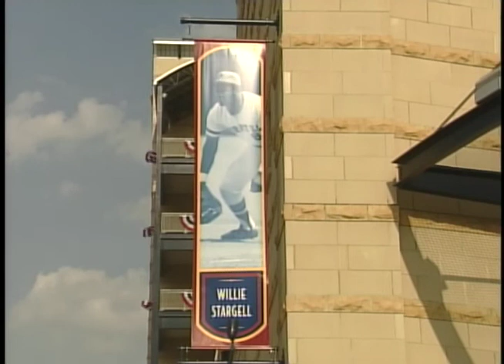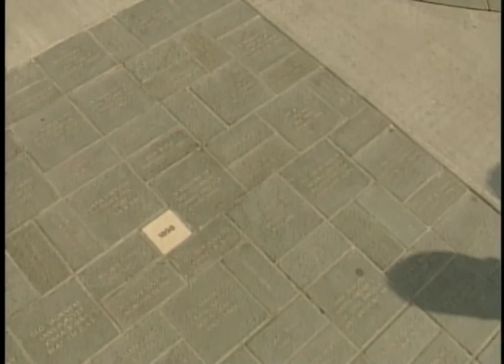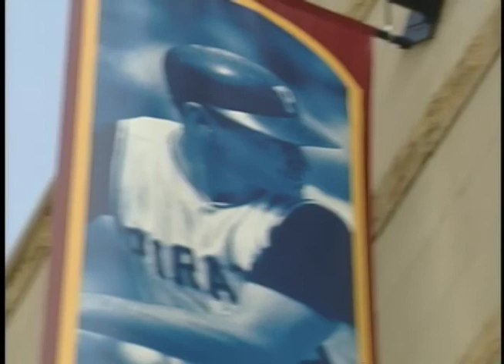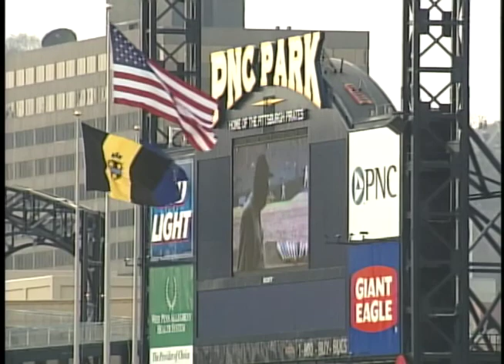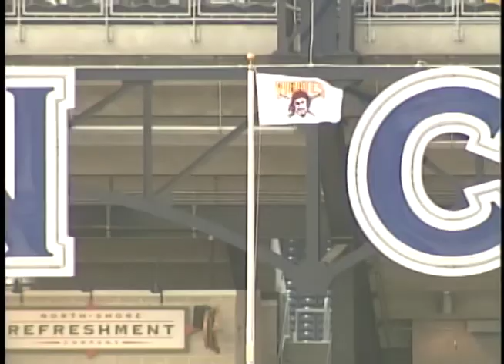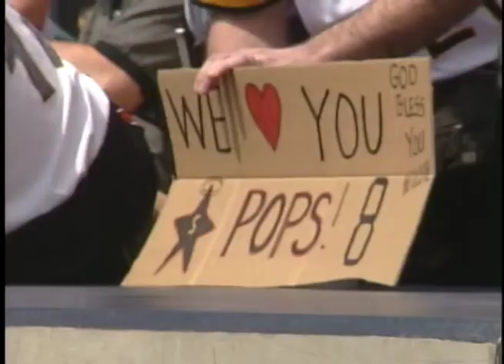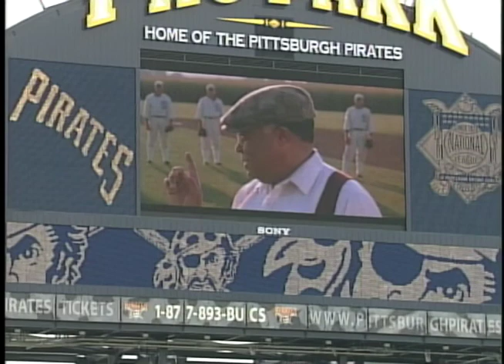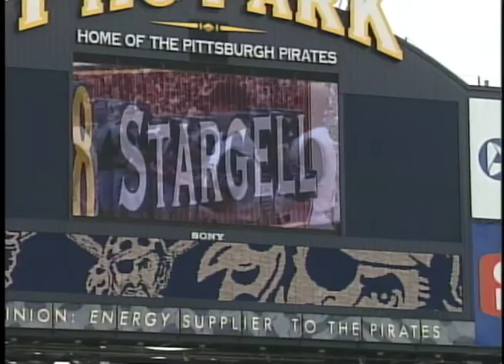Behind the Scenes Pittsburgh New PNC Park Pirates Heinz Field Steelers North Shore Opening Day 2001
Behind the scenes and sideline footage of the Pittsburgh Pirates new PNC Park on Opening Day on March 31, 2001.  Includes footage of ceremonies and Willie Stargell dedication.  Also includes scenes of construction at Heinz Field and shows what the North Shore looked like before all the development.